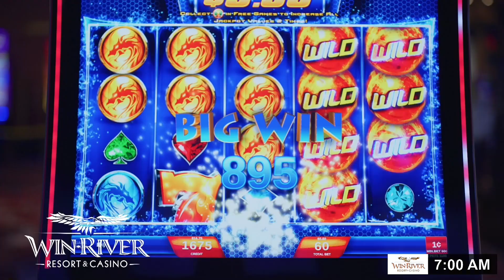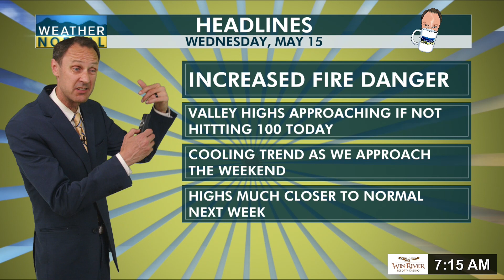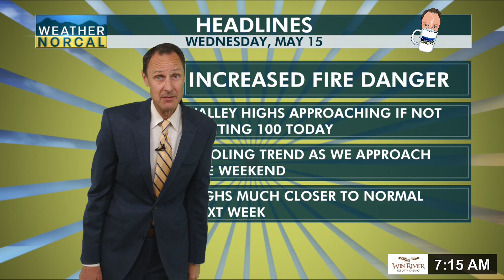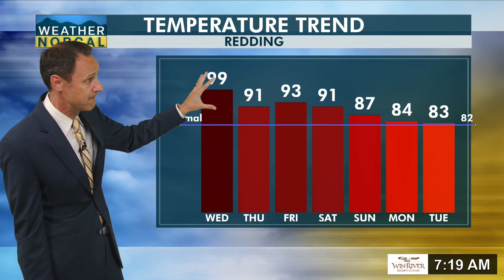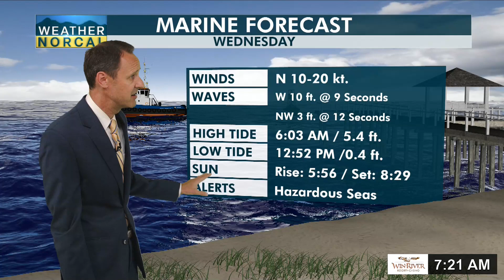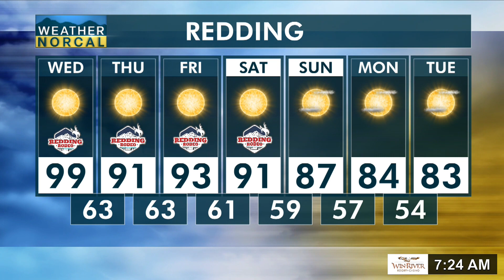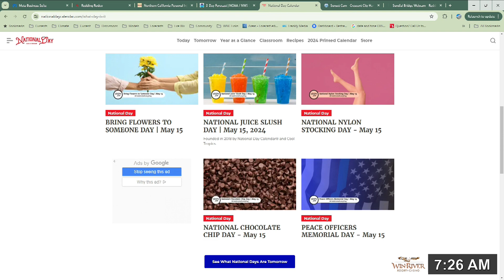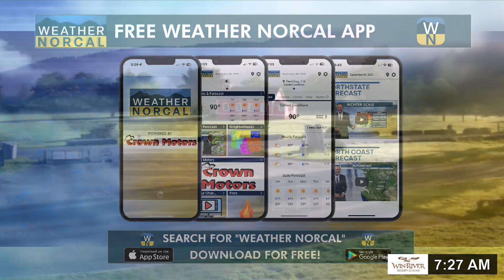Coffee With Krueger - 15 May 2024